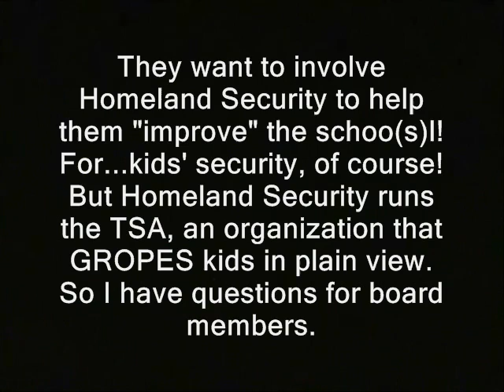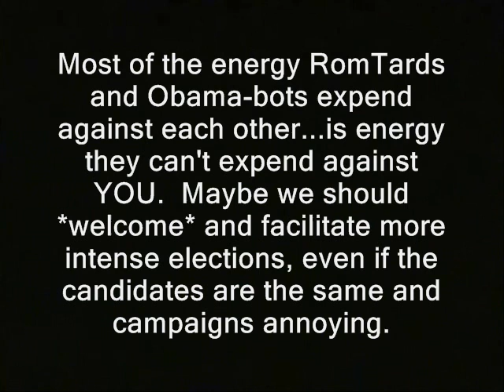Manch schools may involve Homeland Security in the form of grants, strings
"During a Manchester school board committee meeting around Oct. 23, politicians and educrats were discussing some sort of intercom problem at one or more schools...putting me straight to sleep.  But their solution wasn't boring...

They want to involve Homeland Security to help them fix their intercom!  For...kids' security, of course!  But Homeland Security runs the TSA, an organization that MOLESTS kids in plain view.  So I have questions for board members.

Hmm... this video is still shorter than I would like, but that was all I shot on the subject.  So here's a completely unrelated thought that may cheer your day.  The election fuss lately may be something to welcome more than we do.

Most of the energy RomTards and Obama-bots expend against each other...is energy they can't expend against YOU.  Maybe we should *welcome* and facilitate more intense elections, even if the candidates are the same and campaigns annoying."

new hampshire if you see something film something libertarians manchester board of schools board ridleyreport ron paul 2012 fear of al-Qaeda al-Qaida al-Qa'ida gun free school zones free state project securitiy cameras surveillance janet napolitano liberty john pistole manchester tsa patdowns checkpoints dave ridley report. pats down patting down cops transportation security administration agency Creative commons license government classrooms politicians police public domain footage free to use. live free or die, staters homeland security nh tsa patdowns grants pork barrel ron paul gun free school zones manchester new hampshire raw news video. Connecticut school shooting children newtown Adam Lanza sandy hook.